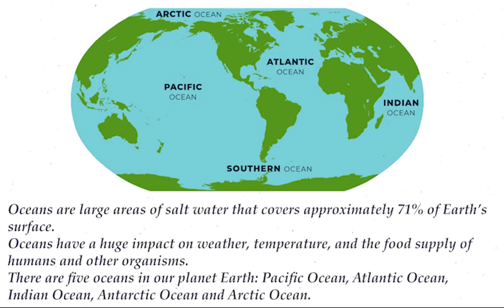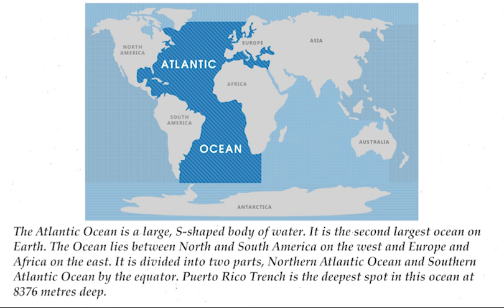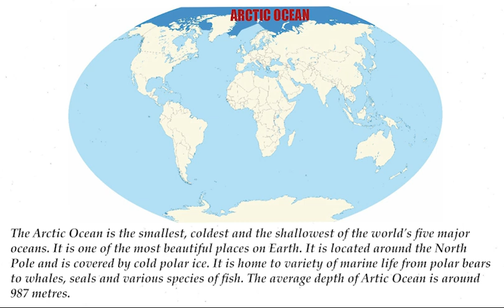🌊 Exploring the 5 Oceans Across The World | Amazing Facts About Earth's Oceans! 🌎🐠 | Ak Animations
Hey Guys,

I am back with another educational video on my YouTube Channel.

Dive into the Wonders of the World's Oceans!
In this educational video, we explore the five major oceans of the world – the Pacific, Atlantic, Indian, Southern, and Arctic Oceans. Learn about their unique features, size, location, depth, and amazing marine life.

Learn about:

✅ Names and locations of all 5 oceans
✅ The largest and deepest ocean on Earth
✅ The ocean that is freezing cold ❄️
✅ The biodiversity of marine life 🐡🐢
✅ Why oceans are important for our planet 🌎

🎥 Watch till the end for some facts about oceans that you probably didn’t know! 💡